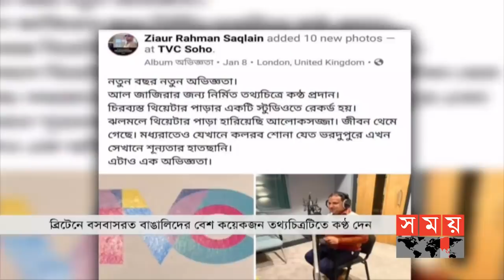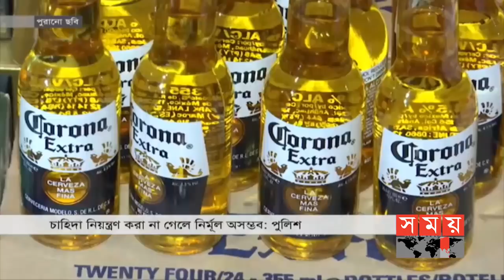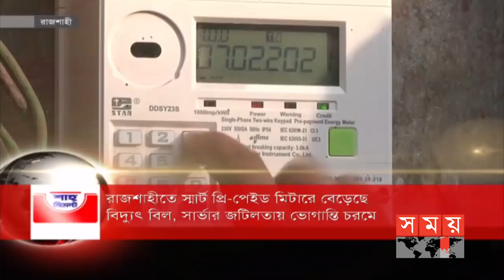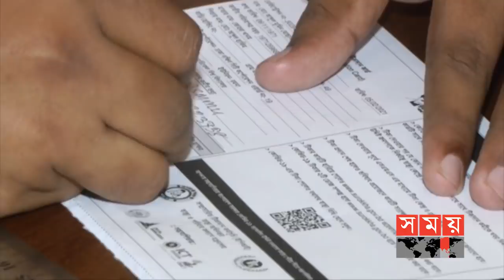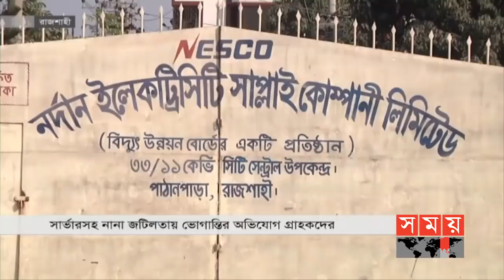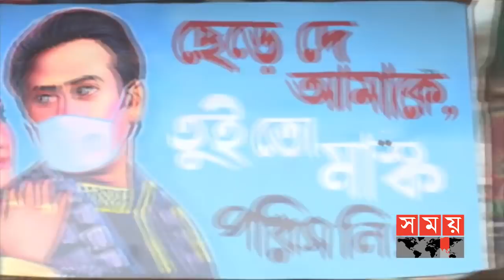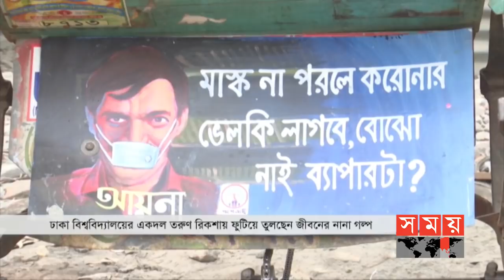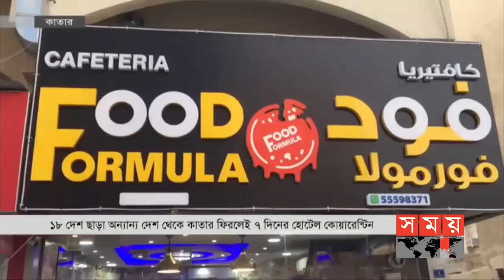ভোরের সময় | ভোর ৬টা | ১৭ ফেব্রুয়ারি ২০২১ | Somoy tv bulletin 6am | Latest Bangladeshi News